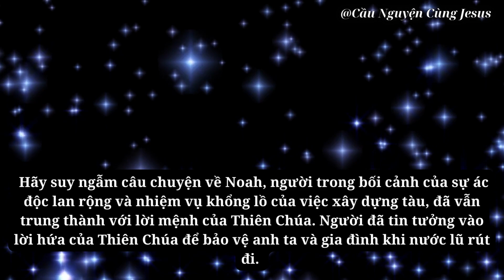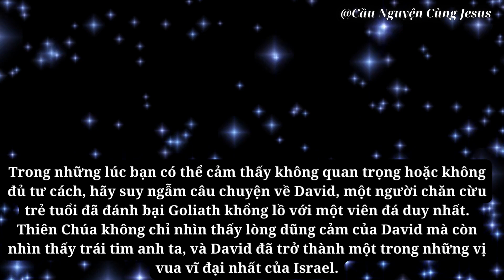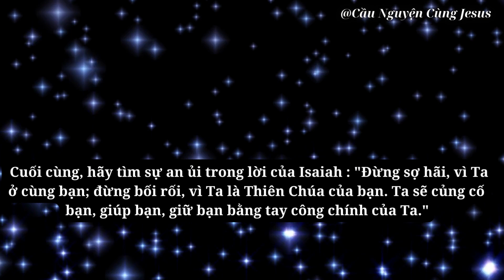🛑 CẢNH BÁO: Đây là sai lầm LỚN NHẤT của bạn 🙏🙏 | Lời chúa hôm nay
🙇🙇 Hãy Kham khảo ủng hộ chúng tôi bằng 1 phần quà làm động lực

Cầu nguyện
Đức Giêsu Kitô
Niềm tin
Thần linh
Phúc Âm
Tôn giáo
Thiên Chúa
Hội thánh
Mục vụ
Đức Maria
Kinh nguyện
Ân sủng
Tình yêu Thiên Chúa
Truyền giáo
Kinh thánh
Công lý
Chứng đạo
Nhân văn
Chân lý
Hạnh phúc trọn đời
Tái sinh
Nghĩa trang
Tâm linh
Khổ nạn